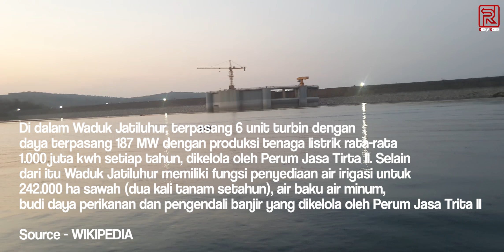PLTA Jatiluhur yang keren abis